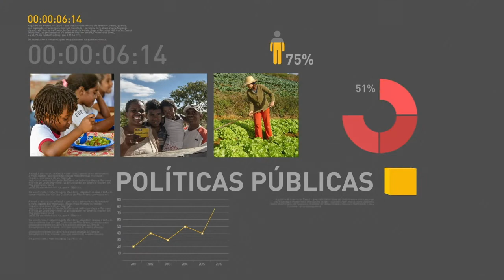BOLETIM REPÓRTER NBR 11h - 3 de janeiro de 2018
REPÓRTER NBR 11h - 03.01.18: Lei Orçamentária Anual (LOA) é publicada no Diário Oficial da União (DOU). Ministro Moreira Franco é entrevistado no programa Nos Corredores do Poder, da TV Brasil.